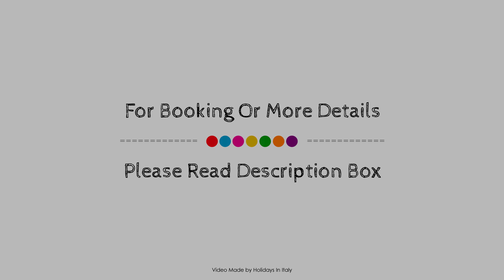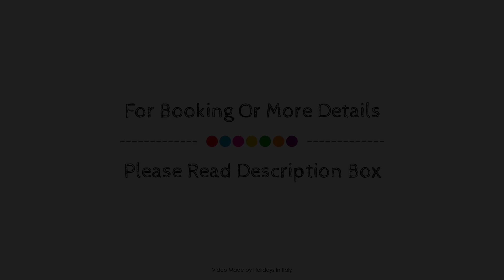Relais Dei Mercanti B&B And Suites, Pisa, Italy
About Property:
Ideally located in the prime touristic area of Pisa City Center, Relais Dei Mercanti B&B And Suites promises a relaxing and wonderful visit. The hotel offers a wide range of amenities and perks to ensure you have a great time. Facilities like family room, shared lounge/TV area are readily available for you to enjoy. Guestrooms are fitted with all the amenities you need for a good night's sleep. In some of the rooms, guests can find whirlpool bathtub, air conditioning, heating, desk, mini bar. The hotel offers various recreational opportunities. A welcoming atmosphere and excellent service are what you can expect during your stay at Relais Dei Mercanti B&B And Suites.
Searching For
1. Relais Dei Mercanti B&B And Suites - Pisa
2. Relais Dei Mercanti B&B And Suites - Pisa Virtual Tour
3. Relais Dei Mercanti B&B And Suites - Pisa Rooms
4. Relais Dei Mercanti B&B And Suites - Pisa Amenities
5. Relais Dei Mercanti B&B And Suites - Pisa Videos
6. Relais Dei Mercanti B&B And Suites - Pisa Offers
7. Relais Dei Mercanti B&B And Suites - Pisa Deals
Audio Credit:
Track Title: Blank Slate
Artist: VYEN